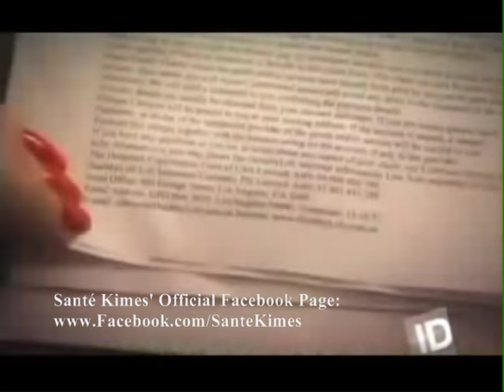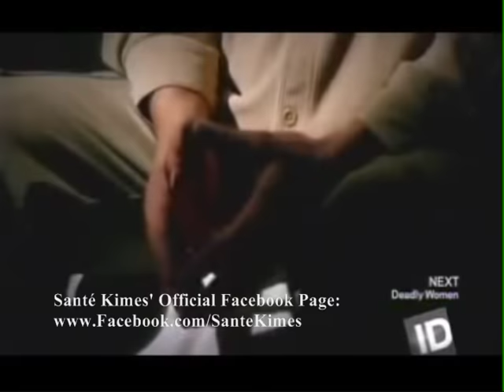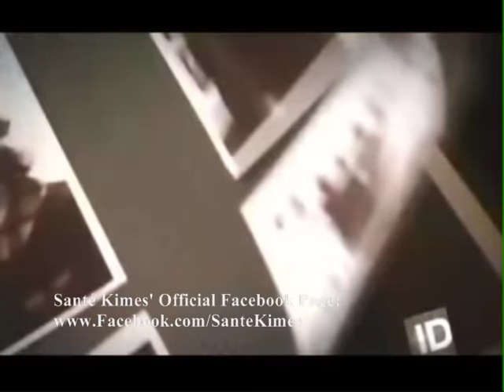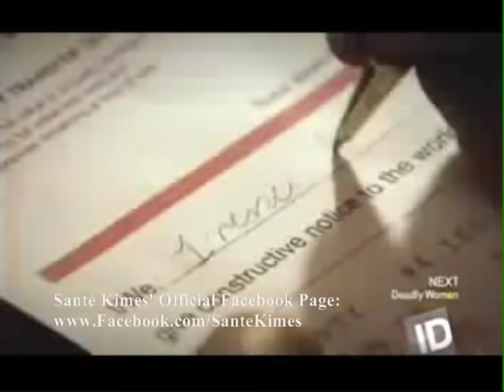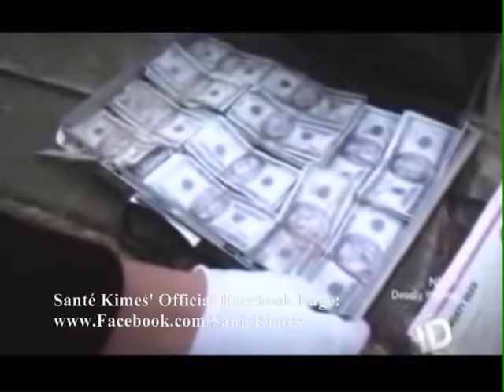"Deadly Women" - Episode: "Blood Ties" (Sante Kimes)